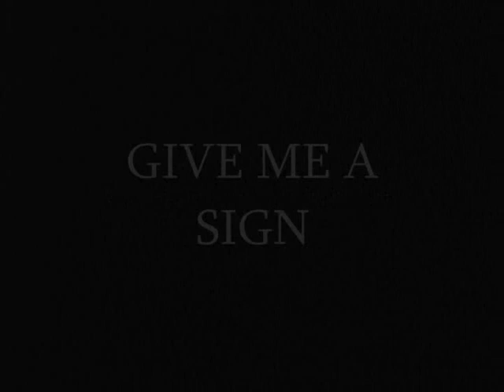Cody Fisher Gimme a sign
representing